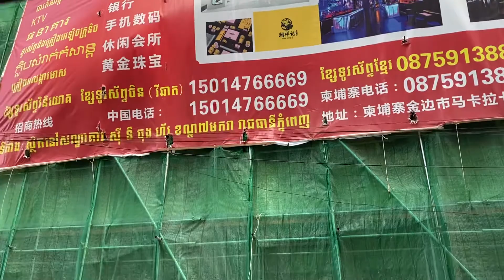Phnom Penh city 2020